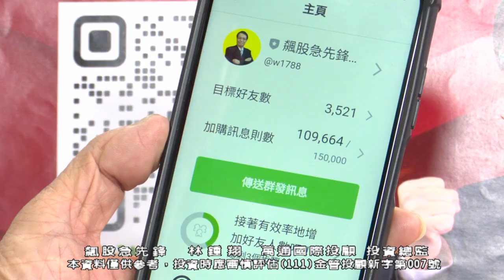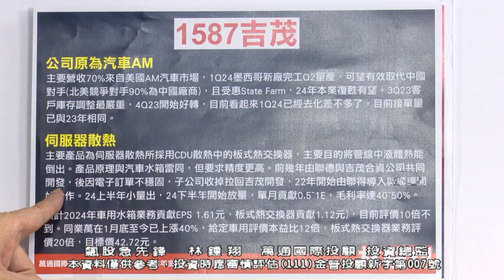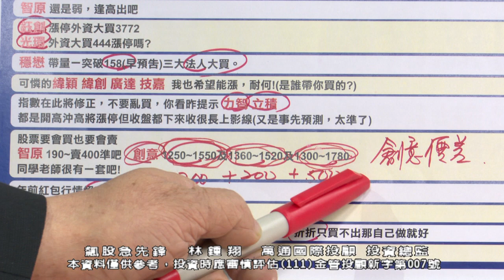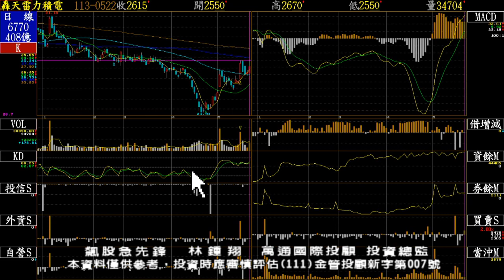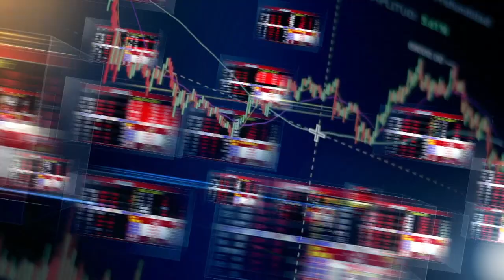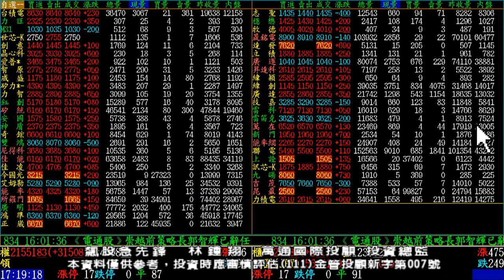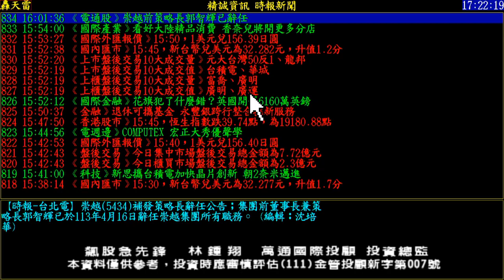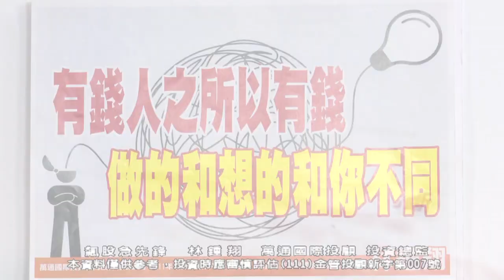20240522 1700 林鍾翔 飆股急先鋒【有買有賣獲利放口袋】